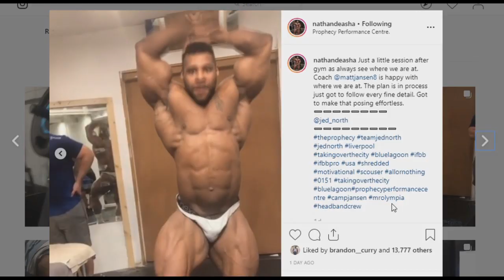Top Olympians Physique Updates & Analysis/Prediction